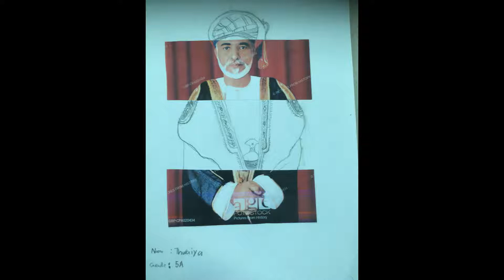5A's Portraits of Sultan Qaboos, RIP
When Sultan Qaboos sadly passed away this year, 5A learnt about his many achievements and contributions to Oman's progress and evolution. The children did various activities to commemorate the sad event, including these portraits of the king. I felt they did a great job of capturing the regal dignity of the Sultan.